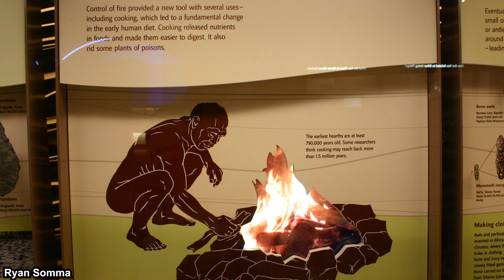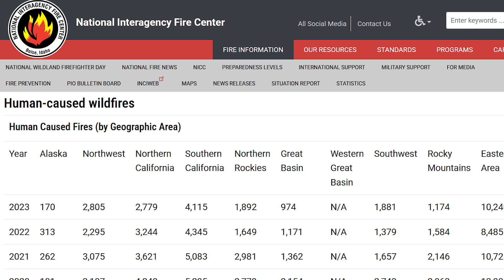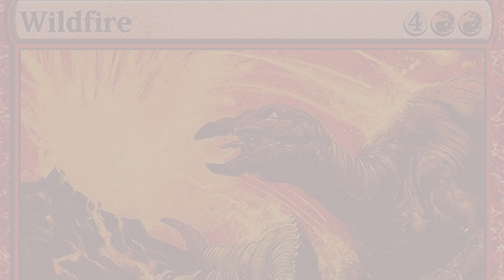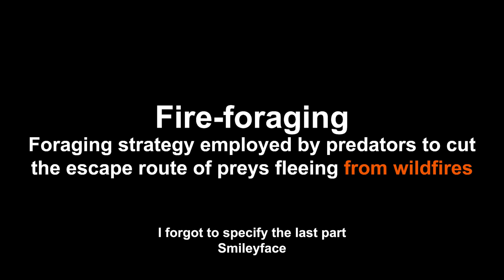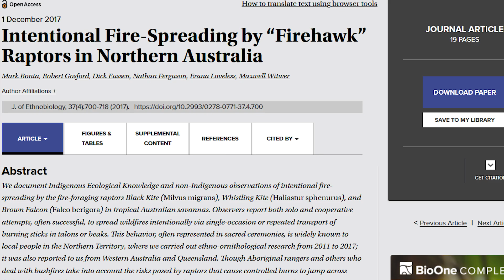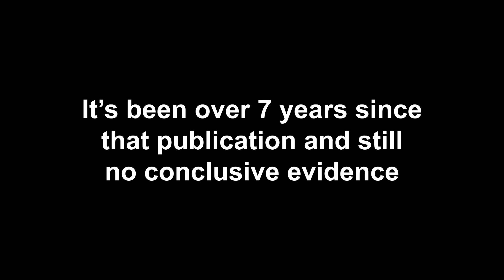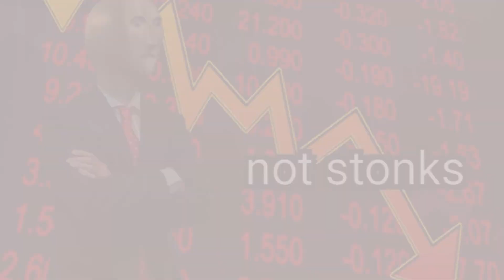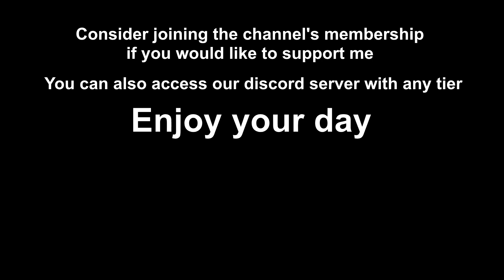What Exactly is: Firehawk | Advance Case of Fire-Foraging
Some animals are adapted to wildfire, but “firehawk” takes it to the next level. Several people in Australia claim to have witnessed “firehawks” grabbing and dropping burning sticks, spreading or even causing wildfires. Fire-foraging behaviour is well-documented for hawks and falcons, but the case of firehawks is a level beyond that. The lack of conclusive evidence and the fact that this is only observed in Australia raised some sceptical views towards this claim.

*Timestamps*
0:00 Opening thought
0:41 Wildfire
2:01 Adapting to wildfires
3:29 Fire-foraging
4:32 Firehawk

*References*
Kharuk, V. I., Ponomarev, E. I., Ivanova, G. A., Dvinskaya, M. L., Coogan, S. C. P., & Flannigan, M. D. (2021). Wildfires in the Siberian taiga. Ambio, 50(11), 1953–1974.

Pausas, J.G. & Parr, C.L. (2018). Towards an understanding of the evolutionary role of fire in animals. Evol Ecol, 32, 113–125.

Hutto, R.L. (2008). The Ecological Importance of Severe Wildfires: Some Like It Hot. Ecological Applications. 18(8): 1827–1834.

Kay, C.B., Delehanty, D.J., Pradhan, D.S., & Grinath, J.B. (2021). Climate change and wildfire-induced alteration of fight-or-flight behavior. Climate Change Ecology, 1: 100012.

Venne, L.S., Frederick, P.C. (2013). Foraging Wading Bird (Ciconiiformes) Attraction to Prescribed Burns in an Oligotrophic Wetland. fire ecol, 9, 78–95.

Bonta, M., Gosford, R., Eussen, D., et al. (2017). Intentional Fire-Spreading by “Firehawk” Raptors in Northern Australia. J. of Ethnobiology, 37(4): 700-718.